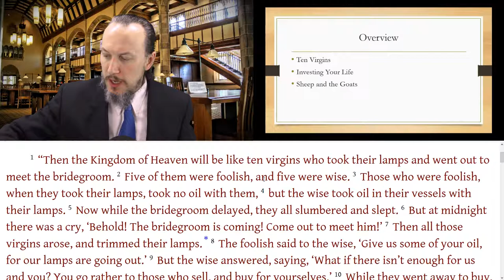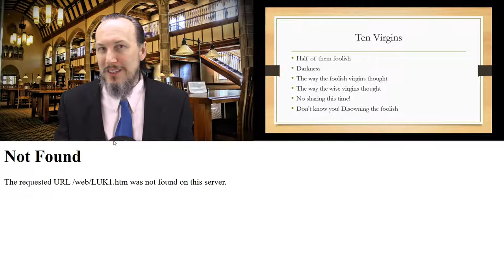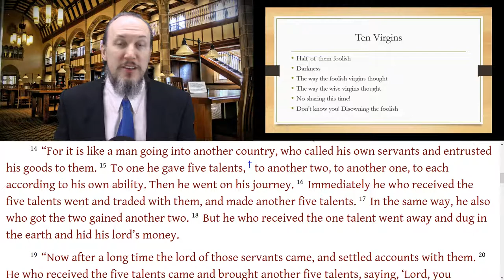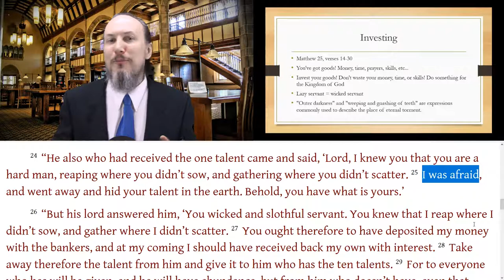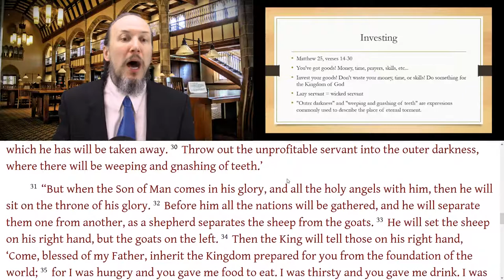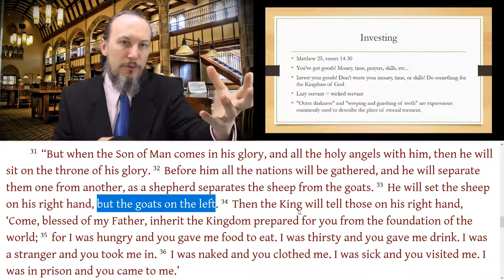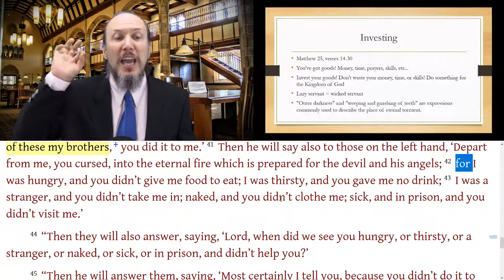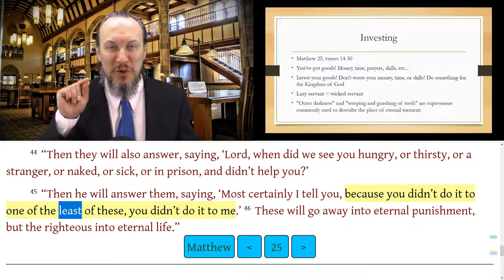Christopher Enoch - Matthew 25 Judgment Day, Ten Virgins, Talents, The Sheep and the Goats